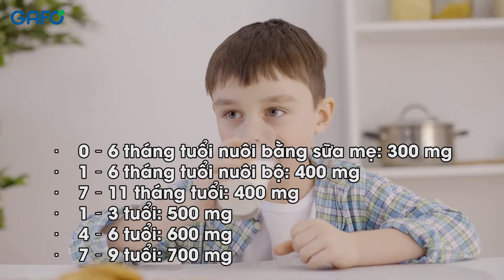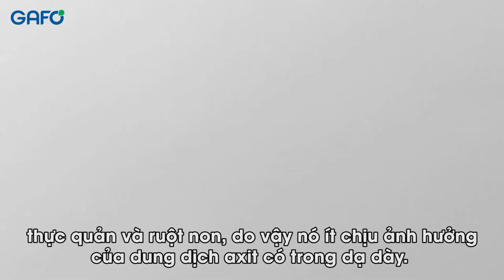Cách giúp trẻ phát triển chiều cao toàn diện | Gafo Official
 CANXI HYDOROXY NANO APATITE:
Canxi có vai trò quan trọng đối với sự phát triển chiều cao và sức khỏe xương của trẻ em. Không chỉ vậy, canxi là khoáng chất không thể thay thế cho sức khỏe răng miệng, tim mạch, sự tạo cơ, enzyme và các tế bào thần kinh. Canxi còn giúp điều hòa nhịp tim, giúp đông máu và dẫn truyền các tín hiệu thần kinh.
Theo khuyến nghị của Bộ y tế - thông tư 43/2014/TT-BYT, lượng canxi cần thiết cho cơ thể phụ thuộc vào độ tuổi. Nhu cầu canxi của trẻ theo mỗi giai đoạn phát triển cụ thể như sau:
• 0 – 6 tháng tuổi nuôi bằng sữa mẹ: 300 mg
• 1 – 6 tháng tuổi nuôi bộ: 400 mg
• 7 – 11 tháng tuổi: 400 mg
• 1 – 3 tuổi: 500 mg
• 4 – 6 tuổi: 600 mg
• 7 – 9 tuổi: 700 mg
Thiếu canxi lâu ngày, bé sẽ bị còi xương, co rút cơ và các bệnh lý khác. Mặt khác, thừa canxi cũng gây táo bón, đau xương, buồn nôn. Lượng canxi tích tụ sẽ vôi hóa thận, làm giảm hấp thu các chất khoáng khác như sắt, kẽm, magie,..
 Vai trò của canxi nano đối với xương:
Canxi nano hydroxy nano apatite là hợp chất có những tính năng đặc biệt: Chúng có hoạt tính và độ tương thích sinh học cao với tế bào và mô, không bị cơ thể đào thải. Canxi hydroxy nano apati là thành phần chính của xương người và động vật, chiếm đến 97% trong răng và 70% trong xương. Canxi Nano này có thể được hấp thu trực tiếp nhanh qua niêm mạc lưỡi, thực quản và ruột non, do vậy nó ít chịu ảnh hưởng của dung dịch axit có trong dạ dày.
Trẻ em khi thiếu canxi: Xương nhỏ, yếu xương, chậm lớn, lùn, còi xương, xương biến dạng, răng không đều, răng dị hình, chất lượng răng kém, và bị sâu răng.
 Vai trò của canxi đối với hệ miễn dịch:
Canxi chính là nguyên tố phát hiện sớm những tác nhân gây bệnh xâm nhập vào cơ thể, vì canxi giữ vai trò dẫn truyền thông tin thứ hai. Canxi còn giữ vai trò kích hoạt năng lực di chuyển và năng lực bao vây, tiêu diệt vi khuẩn, độc tố gây bệnh của tế bào trắng.
Canxi nano Hydroxy apatite là hợp chất không gây độc, không gây dị ứng cho bé và có tính sát khuẩn cao. Tăng cường tối đa khả năng hấp thụ của bé, làm giảm nguy cơ sỏi thận.
 Vai trò của canxi trong hệ thần kinh:
 Canxi có vai trò quan trọng trong truyền dẫn thần kinh. Khi cơ thể thiếu canxi thì hoạt động truyền dẫn thần kinh bị ức chế, chức năng hưng phấn và chức năng ức chế của hệ thần kinh bị suy giảm.
Trẻ em thiếu canxi thường có biểu hiện khóc đêm, đêm ngủ giật mình hay quấy khóc, dễ nổi cáu, rối loạn chức năng vận động, không tập trung tinh thần.

 Vai trò của canxi trong các hoạt động của cơ tim:
Canxi đóng vai trò khá quan trọng trong các hoạt động của cơ tim và chất dẫn truyền của hệ thần kinh. Một nghiên cứu đã chỉ ra rằng nếu cơ thể được bổ sung đầy đủ lượng canxi có thể làm giảm các nguy cơ của bệnh tim và đột quỵ.

Cảm ơn các mẹ đã theo dõi video và hẹn gặp lại ở video sau nhé
CÔNG TY CỔ PHẦN THỰC PHẨM DINH DƯỠNG GAFO
Địa chỉ: Xóm mới, xã Hồng Lạc, huyện Thanh Hà, tỉnh Hải Dương
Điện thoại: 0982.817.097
© Bản quyền thuộc về Gafo Official
© Copyright by Gafo Official☞ Do not Reup